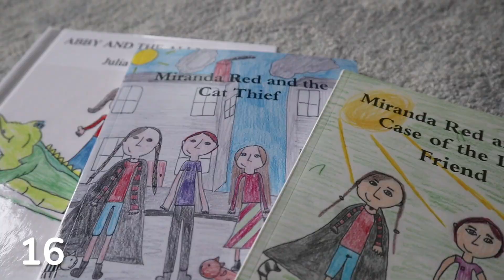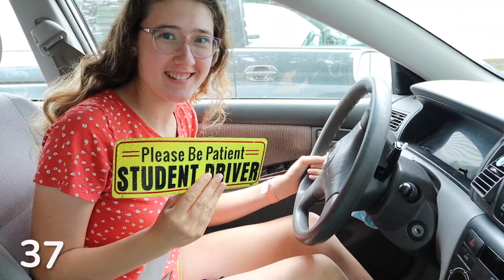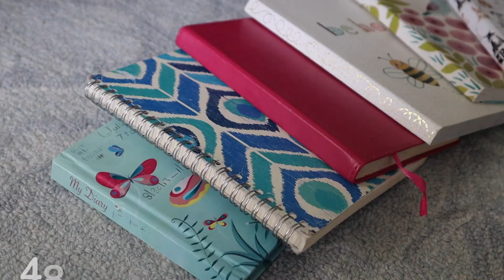100 FACTS YOU DIDN'T KNOW ABOUT US | Get to Know Julia & Rosco the Maltipoo!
Want to know more about the faces behind Delightful Paws? Here are 100 random facts about Julia and Rosco the Maltipoo!
I'm Julia and I create videos with my Maltipoo Rosco! On this channel you'll find fun dog-related content both entertaining and informative. My goal is to both inspire and entertain people through my videos as I share my family's experience with raising a Maltipoo. So come along on the journey and join our community - whether you own a Maltipoo, are hoping to get one, or just enjoy watching videos of a girl with her dog :)
FAQ:
- How much does Rosco weigh?
  8 lbs
- Where did you get Rosco?
PRODUCTS WE USE:

*Crate mat
*Grooming supplies
*Nail clippers
*Puppy food
*Dog treats
*Dog frisbee
*Bell for potty training